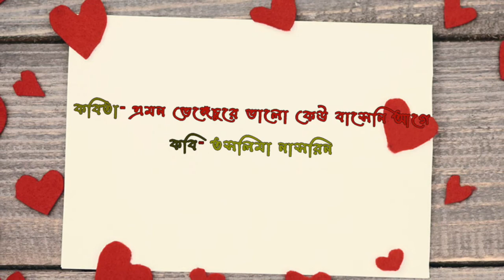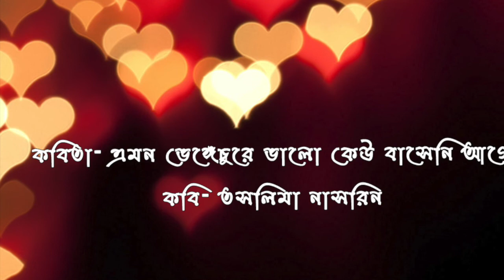emon vengechure bhalo keu baseni/ Taslima Nasrin/ এমন ভেঙ্গেচুরে ভালো কেউ বাসেনি / তসলিমা নাসরিন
kobita/ কবিতা - emon vengechure bhalo keu baseni/ এমন ভেঙ্গেচুরে ভালো কেউ বাসেনি
kobi/কবি-  Taslima Nasrin/ তসলিমা নাসরিন
Megh Bollo - Bangla abritti / recitation

It is a heart touching , emotional poem "emon vengechure bhalo keu baseni" written by Taslima Nasrin
Bangla kobita
Bangla kobita abritti
Bengali Recitation
Bengali Poetry Recitation
emotional poem
emon vengechure bhalo keu baseni

kavita gaucho is a channel of bunch of poem, We are presenting different bengali kavita through our kobita guchho channel. we will be pleased if you like this poem/kabita/kobita/kovita . we can deliver your choice also.

emon vengecure bhalo keu baseni Taslima nasrinBengali poetry,
Bangla Kobita Abritti,
new bengali poetry,
Bangla Kobita,

কী হচ্ছে আমার এসব!
যেন তুমি ছাড়া জগতে কোনও মানুষ নেই, কোনও কবি নেই, কোনও পুরুষ নেই, কোনও
প্রেমিক নেই, কোনও হৃদয় নেই!
আমার বুঝি খুব মন বসছে সংসারকাজে?
বুঝি মন বসছে লেখায় পড়ায়?
আমার বুঝি ইচ্ছে হচ্ছে হাজারটা পড়ে থাকা কাজগুলোর দিকে তাকাতে?
সভা সমিতিতে যেতে?
অনেক হয়েছে ওসব, এবার অন্য কিছু হোক,
অন্য কিছুতে মন পড়ে থাক, অন্য কিছু অমল আনন্দ দিক।
মন নিয়েই যত ঝামেলা আসলে, মন কোনও একটা জায়গায় পড়ে রইলো তো পড়েই রইল।
মনটাকে নিয়ে অন্য কোথাও বসন্তের রঙের মত যে ছিটিয়ে দেব, তা হয় না।
সবারই হয়ত সবকিছু হয় না, আমার যা হয় না তা হয় না।

তুমি কাল জাগালে, গভীর রাত্তিরে ঘুম থেকে তুলে প্রেমের কথা শোনালে,
মনে হয়েছিল যেন স্বপ্ন দেখছি
স্বপ্নই তো, এ তো একরকম স্বপ্নই,
আমাকে কেউ এমন করে ভালোবাসার কথা বলেনি আগে,
ঘুমের মেয়েকে এভাবে জাগিয়ে কেউ চুমু খেতে চায়নি
আমাকে এত আশ্চর্য সুন্দর শব্দগুচ্ছ কেউ শোনায়নি কোনওদিন
এত প্রেম কেউ দেয়নি,
এমন ভেঙে চুরে ভালো কেউ বাসেনি।
তুমি এত প্রেমিক কী করে হলে!
কী করে এত বড় প্রেমিক হলে তুমি? এত প্রেম কেন জানো? শেখালো কে?
যে রকম প্রেম পাওয়ার জন্য সারাজীবন অপেক্ষা করেছি, স্বপ্ন দেখেছি, পাইনি
আর এই শেষ বয়সে এসে যখন এই শরীর খেয়ে নিচ্ছে একশ একটা অসুখ-পোকা
যখন মরে যাবো, যখন মরে যাচ্ছি — তখন যদি থোকা থোকা প্রেম এসে ঘর ভরিয়ে দেয়,
মন ভরিয়ে দেয়, তখন সবকিছুকে স্বপ্নই তো মনে হবে,
স্বপ্নই মনে হয়।
তোমাকে অনেক সময় রক্তমাংসের মানুষ বলে মনে হয় না,
হঠাৎ ঝড়ে উড়ে হৃদয়ের উঠোনে
যেন অনেক প্রত্যাশিত অনেক কালের দেখা স্বপ্ন এসে দাঁড়ালে।
আগে কখনও আমার মনে হয়নি ঘুম থেকে অমন আচমকা জেগে উঠতে আমি আসলে
খুব ভালোবাসি
আগে কখনও আমার মনে হয়নি কিছু উষ্ণ শব্দ আমার শীতলতাকে একেবারে পাহাড়ের
চুড়োয় পাঠিয়ে দিতে পারে
আগে কখনও আমি জানিনি যে কিছু মোহন শব্দের গায়ে চুমু খেতে খেতে আমি রাতকে
ভোর করতে পারি।

What is happening to me, as there is no man in the world without you, no poet, no man, no lover, no heart! I understand the mind is sitting in the world? I understand the mind sitting in the writing? I understand that there are thousands of works lying around. Looking forward to going to the meeting societies? It has been a lot of times, be it something else, be mindful of something else, have some other pleasures. If you take the place and sprinkle it like the color of spring, it is not. Everything may not happen, I do not do it. You woke up yesterday, waking up in the deep night and listening to love. As if you are dreaming, it's just a dream, no one has ever told me that you love me. No one has ever heard of love, no one has ever given such love, no one has ever lived in such a cruel way. What if you are such a lover! Why do you know so much love? Who has taught me the kind of love I have waited for all my life, dreamed of, pineer when it comes to this last age, when one body is eating an insect-pest, when I am dying - then if a little bit of love comes home, it fills the mind. , Then everything will seem like a dream, it is a dream. Never did I dream came time damraleage abruptly wake up from sleep, some worm word touch my heart strongly. Actually i love you.I can spend a whole night with you and for your love.what happened with me? please tell me what is going on...

Bengali poem/kobita "emon vengechure bhalo keu baseni " very emotional premer kobita.